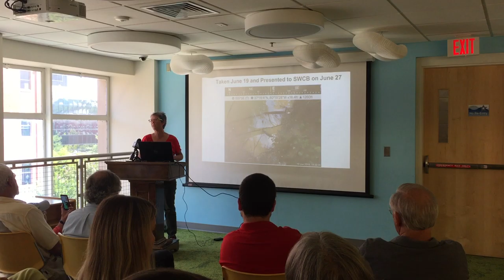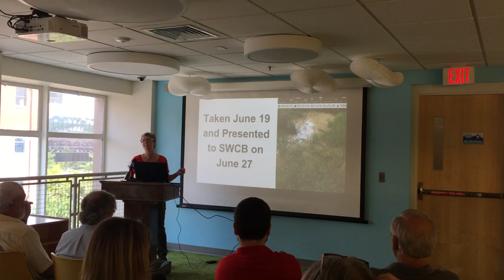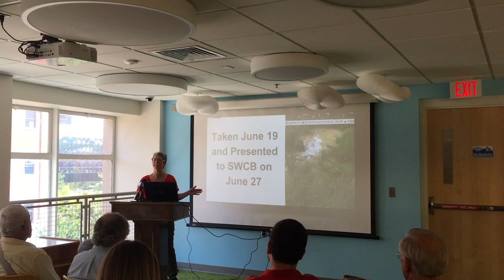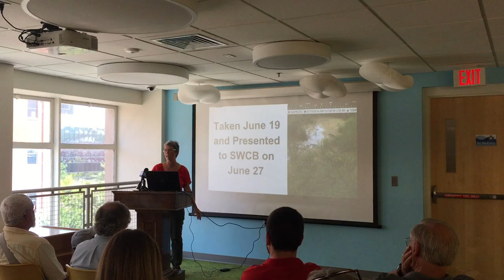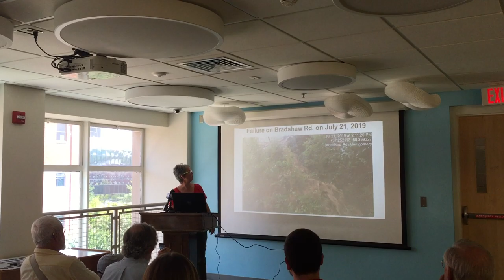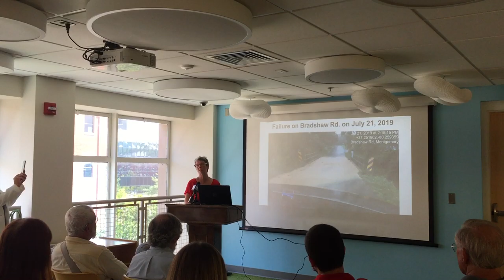Tina Badger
Tina Badger describes the sediment damage and fish dying from MVP construction in Elliston in a stream she has always known to be clean before MVP construction.